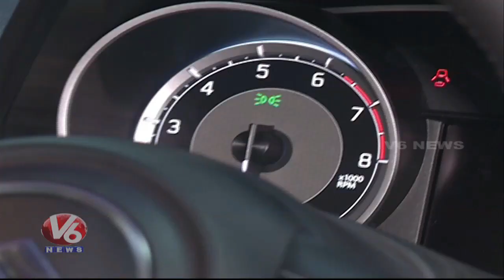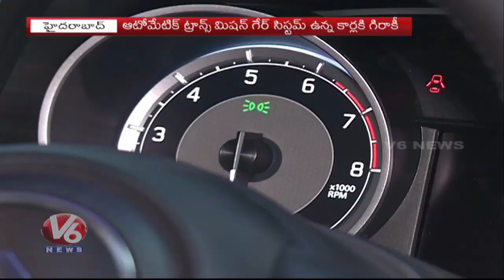Huge Demand For Auto Transmission Cars In Hyderabad City | V6 News